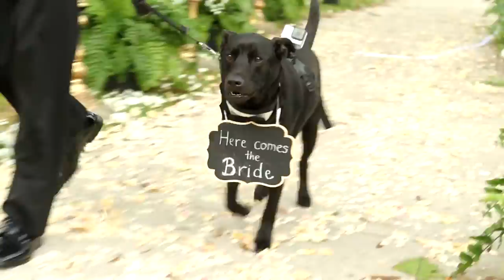Wedding Powel Crosley Estate : Csilla & Dominic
A Black Labrador named Ryan, help to shoot our latest wedding at Powel Crosley Estate. See a wedding video through the eyes of a dog. Csilla & Dominic D'Agostino strapped a GoPro around their Dog Ryan to get a unique perspective. See what the dog sees as he walks down the aisle. We also had 5 of our own cameras set up, so along with the Dog Cam for a 6 camera ceremony.

Video shot by our videographers in Sarasota . The photographer was Otto Haring with Haring Photography who was great to work with.  We also provided the Uplighting & DJ Services.  Tampa Lights provided the string lights & Chandelier over the courtyard and lawn, which provided a nice outdoor intimate atmosphere for the dinner outside.

On this wedding at Powel Crosley Estate we shot at some unique nature areas around the mansion. With a beautiful Hungarian bride it made for some great artistic shots.  Powel Crosley Estate offers a variety of areas for the ceremony from the Courtyard to the Lawn to the Pavilion area.  This wedding ceremony took place in front of the Pavilion Area which is great as we mounted a goPro on the top of the Pavilion looking down on the ceremony.  This gives a great view of the processional from high up.  I have shot over 20 weddings at this venue, and on this wedding discovered a couple of new areas to shoot at, which are on the outer area of the property which borders New College & Ringling Museum.  If you are having a wedding at Powel Crosley Estate, it is a great idea to plan extra time for photos because there are so many great areas for artistic wedding photography.

The song used for video is "Something Beautiful" by Needtobreathe, Atlantic Records, which we purchased the copyrights to.